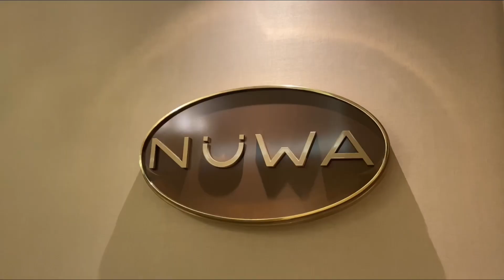EXCLUSIVE TOUR IN CITY OF DREAMS' 3-BEDROOM SUITE